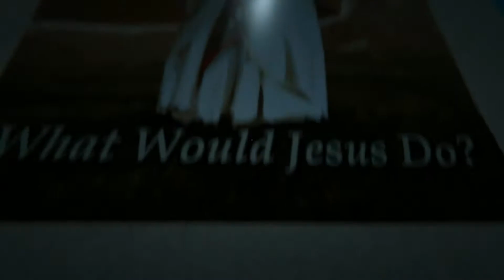OUTLAST 2 BEST MOMENTS AND SCARES PART 1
Really enjoyed playing the game as much as I loved editing the video together. Next one I will learn to take the black bars off :P